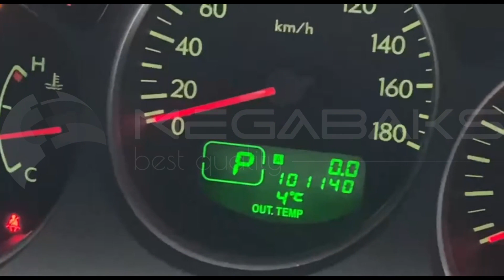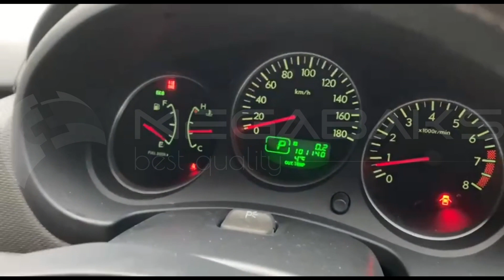Subaru Forester SG5 EJ205 2005 C611357